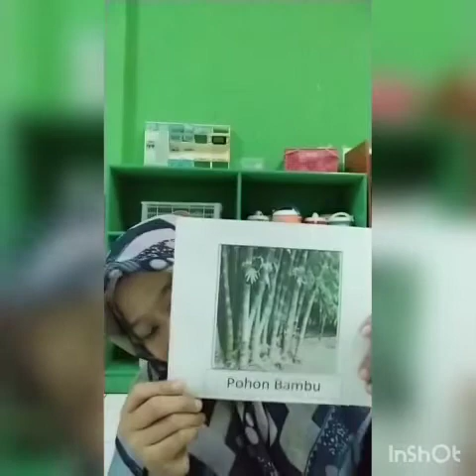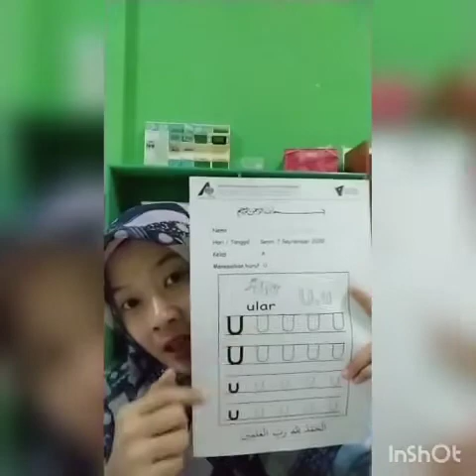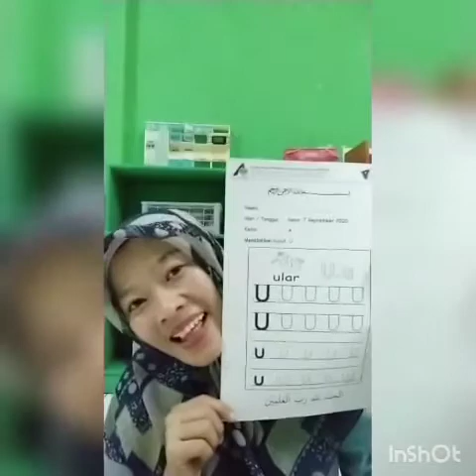MATERI PJJ"KEBUTUHANKU/BAHAN PEMBUAT BUKU" SENIN 07/09/2020, A3 AL BASHIIR-MS AHNY